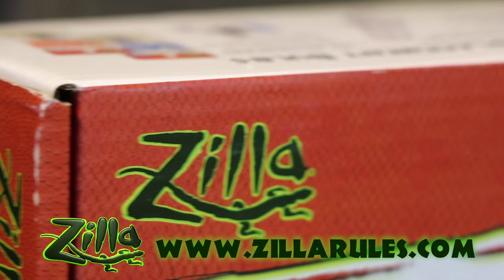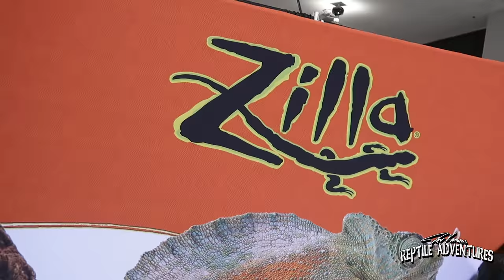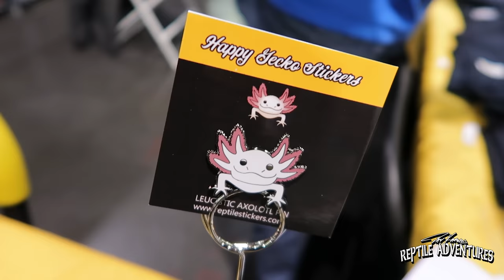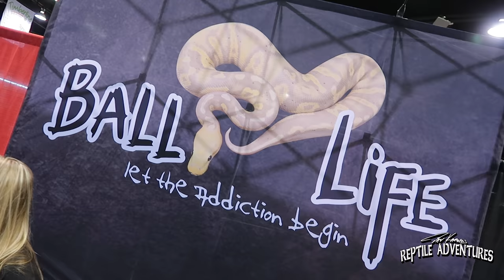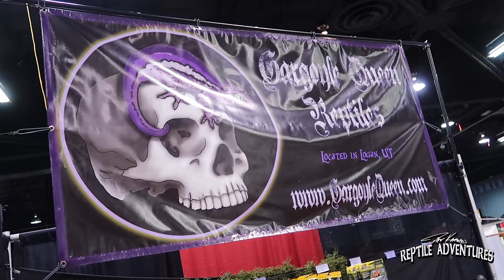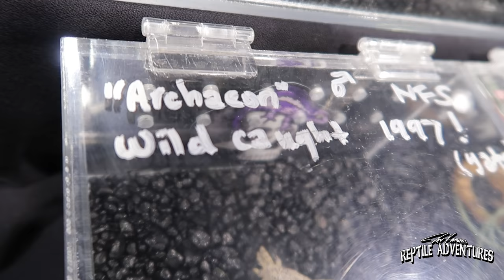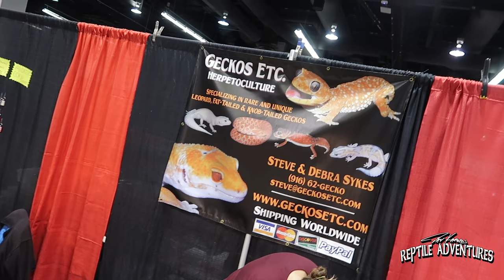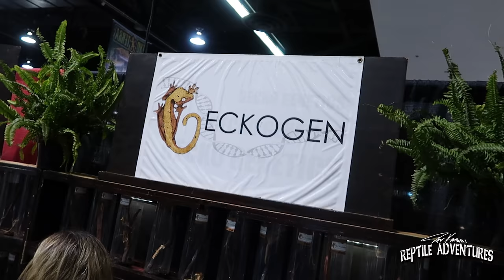ANAHEIM REPTILE SUPER SHOW! (January, 2020)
The Reptile Super Show in Anaheim, California is a bigger, better reptile expo this year with 430 vendors over 3 acres of reptile awesomeness! It’s also my 150 episode on this channel, so let the reptile celebration begin!